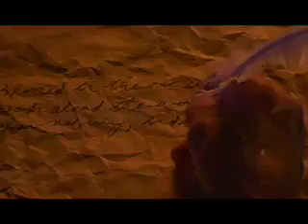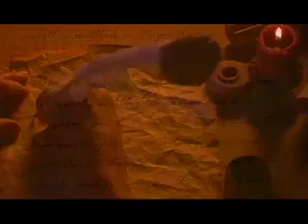Revelation: He Makes All Things New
Sunday March 23, 2008 (Easter Sunday)
Launch New Series
REVELATION
Text: Revelation 19:11-22:21
Title: "He Makes All Things New"
TBI: In this final sermon, we will focus again on the triumph of God, and the images of New Jerusalem, New Heaven, and New Earth.